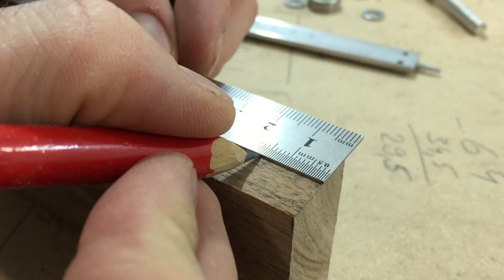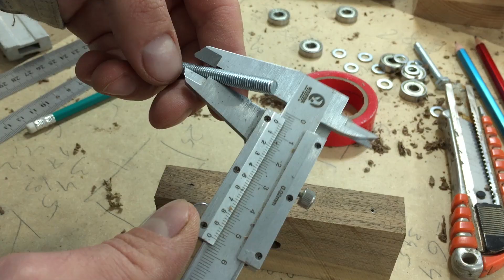Amazing and Useful TOOL for the Woodworker . Homemade JIG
Hi ! I want to show you , how I made a very useful tool ( jig ) for woodworking ( marking ) .  This homemade jig is simple , but very helful sometimes .